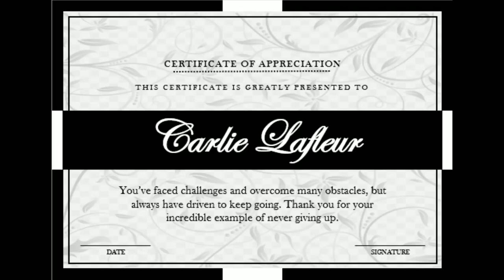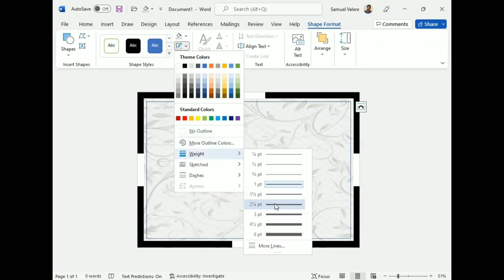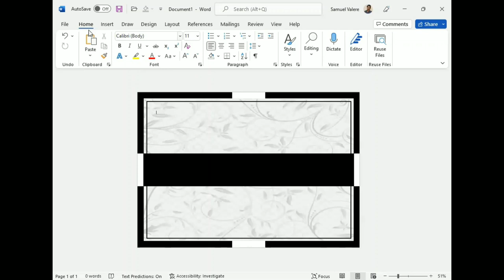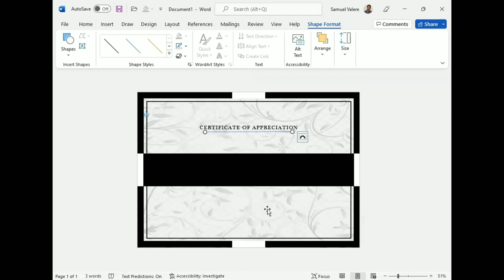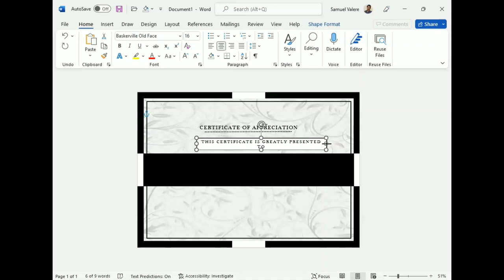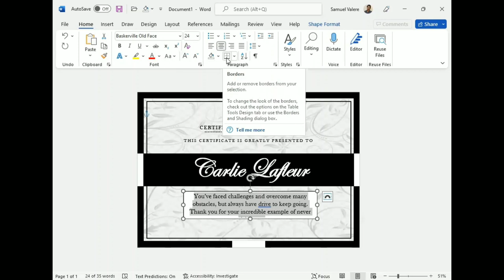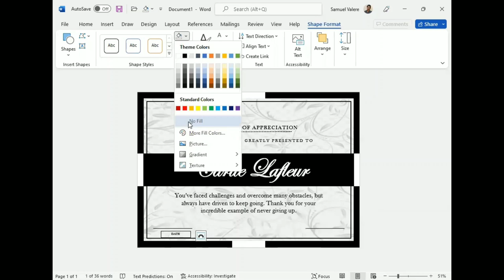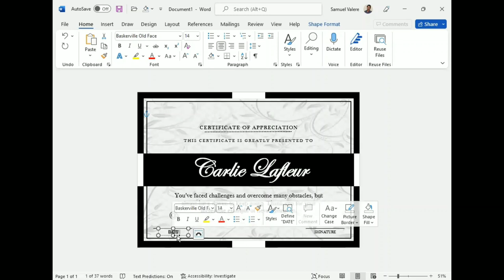Certificate Design in Microsoft Word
In this tutorial, I have shown how to make an A4-size professional-looking certificate in Microsoft Word.